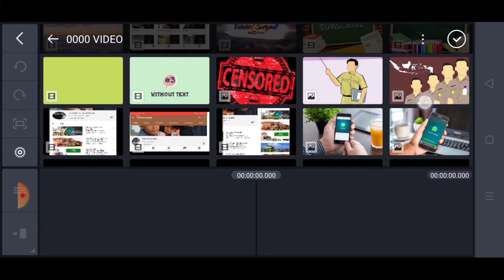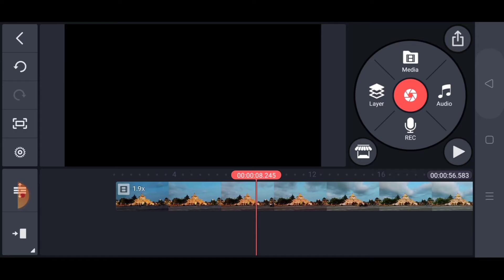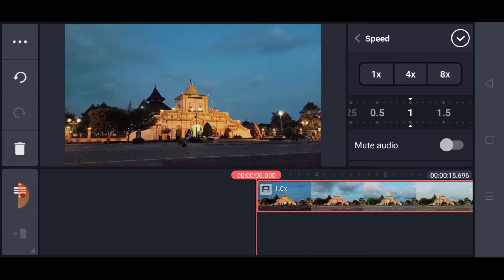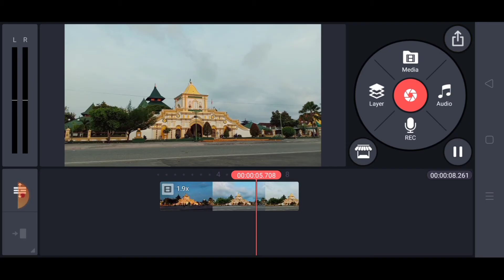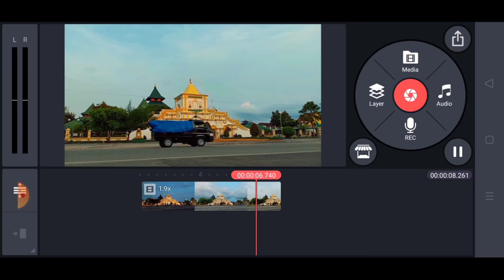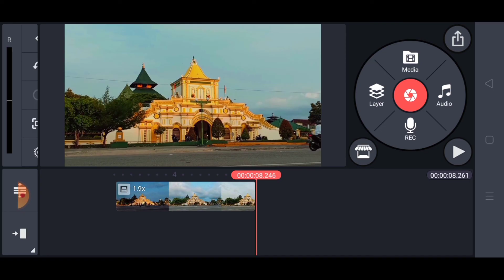Dokumentasi: Cara Membuat Efek Timelapse Plus Efek Zoom In Di Kinemaster - GTK CREATIVE CAMP 2020